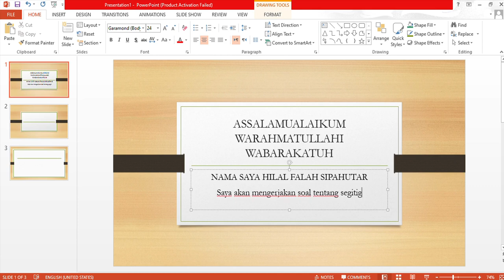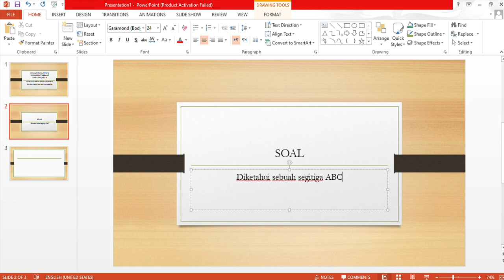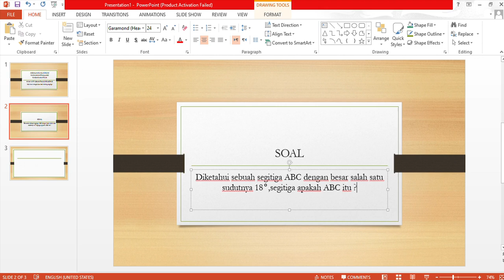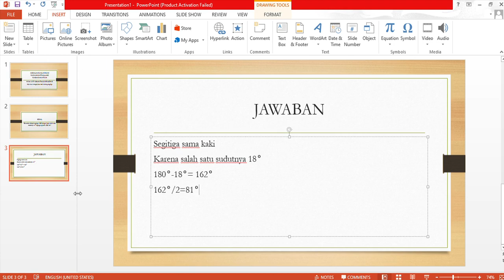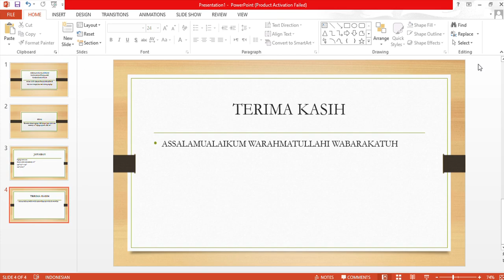pelajaran matematika smp negeri 1 medan